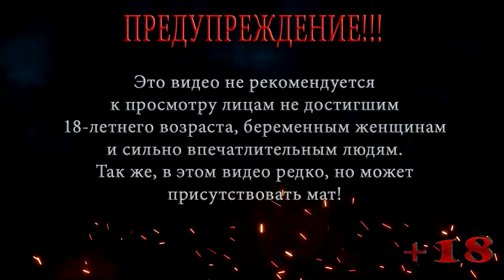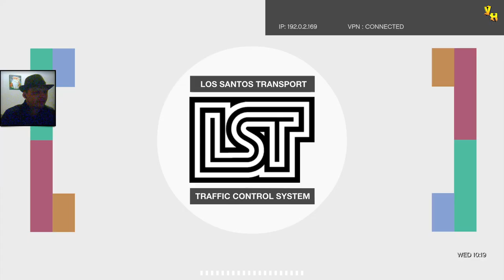БОЛЬШОЙ КУШ ◀ ПРОХОЖДЕНИЕ ГТА 5 / GTA 5 ◀ НА РУССКОМ #60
В этой серии ГТА 5 / GTA 5 И так, настало время провернуть последнее дело и сорвать большой куш, посмотрим на сколько гладко все пройдет.

Помощь покупки видяхи Nvidia GeForce RTX 2060 6 gb:
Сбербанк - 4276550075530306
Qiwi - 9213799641